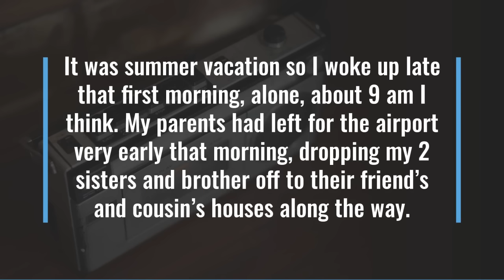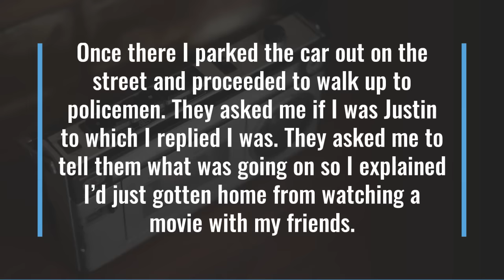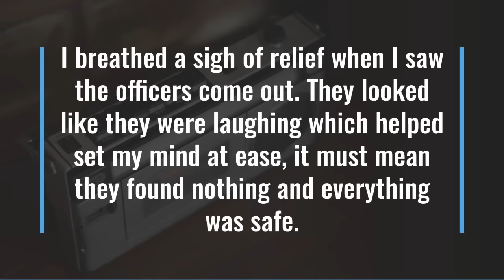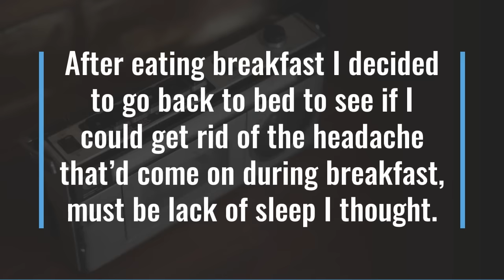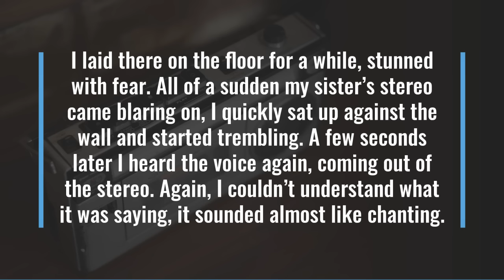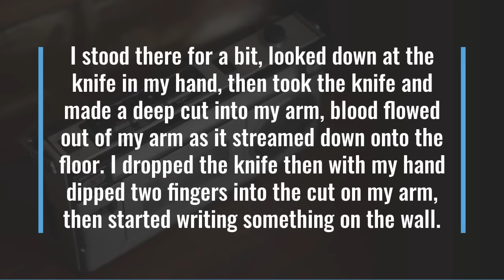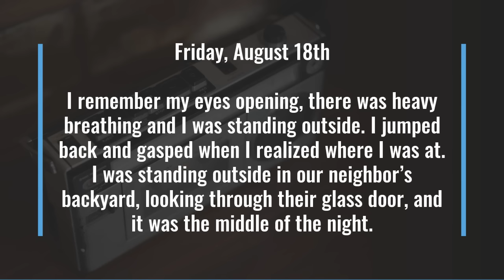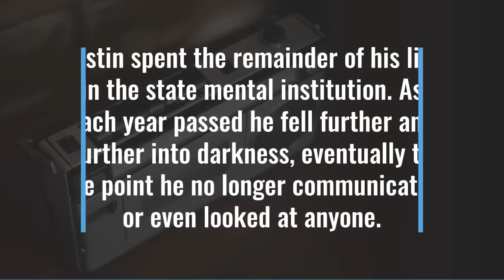Angelus Mortis. Scary/Horror stories.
August 1989, in Pleasant Grove, Utah 16 year old Justin Clegg spent 6 days home alone. His parents having gone on vacation for the week while his 3 siblings stayed at their friend’s and relative’s homes. What happened to him was disturbing and terrifying.